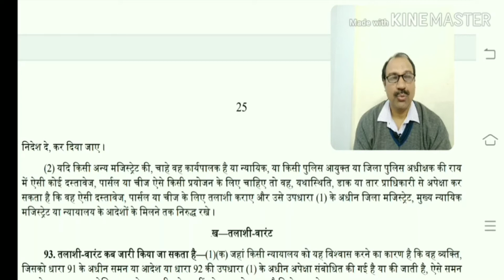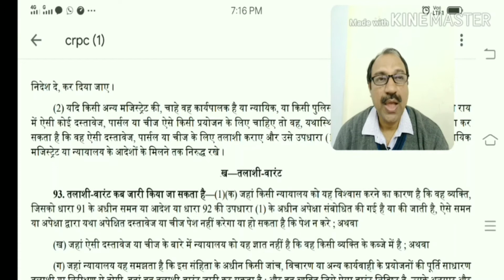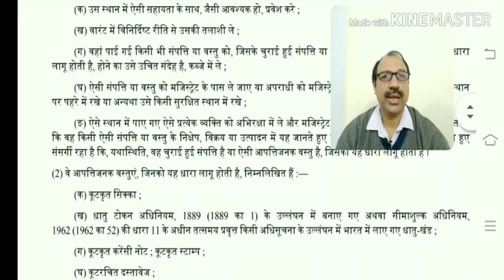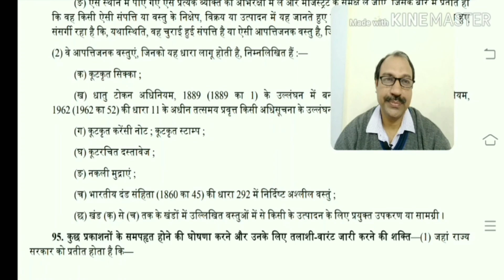SEC 91 TO 94 OF Cr.P.C. 1973//चीजों को पेश करने को विवश करने के लिये आदेशिकाएँ